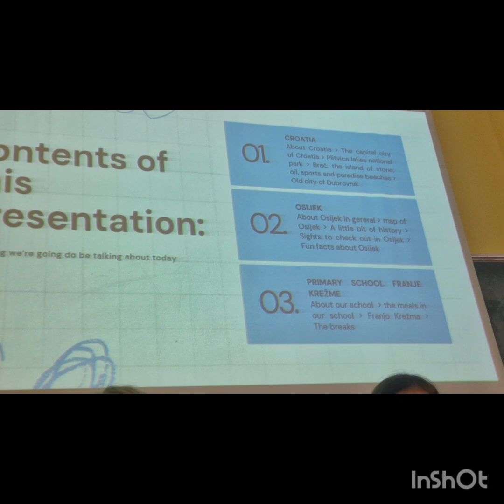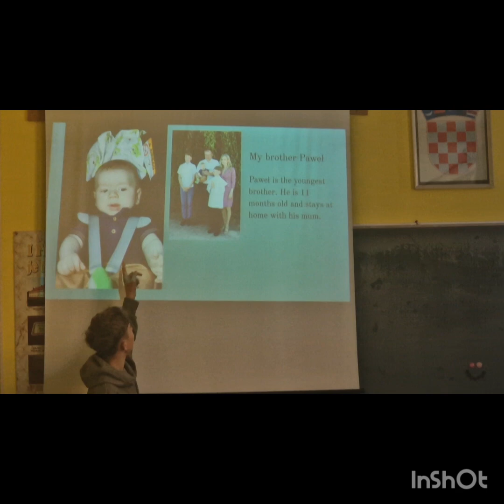Tradycje dawnych Słowian w teatrze cz1. Erasmus + Project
Polsko-chorwacka wymiana młodzieży 25.XI-01.XII.2024 Osijek
Projekt sfinansowany ze środków Unii Europejskiej.
Realizator Stowarzyszenie Skaut Lublin